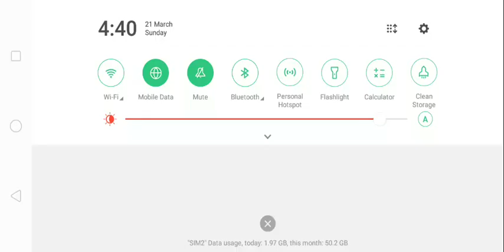day 1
Make your life easier with Paytm! Send Money, do Recharges and Bill Payments, and Pay at any Shop securely and instantly from your Bank A/c! Get up to ₹100 cashback on your 1st Payment made from any Bank A/c